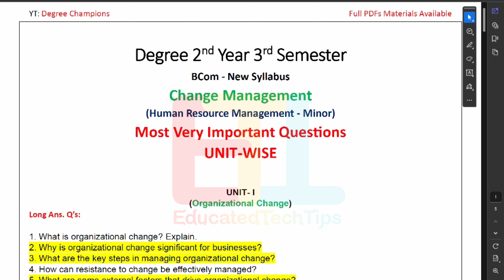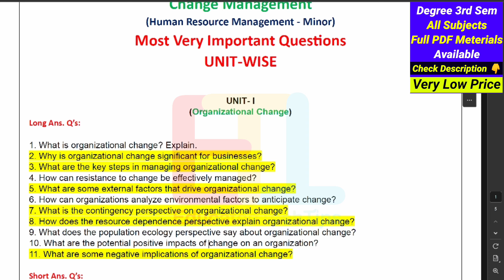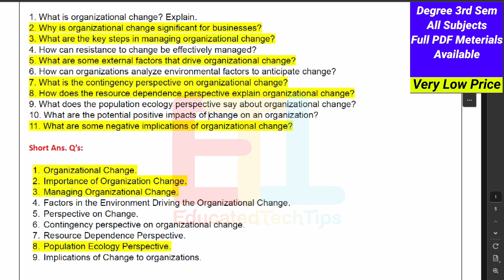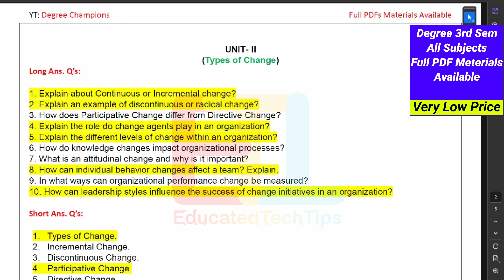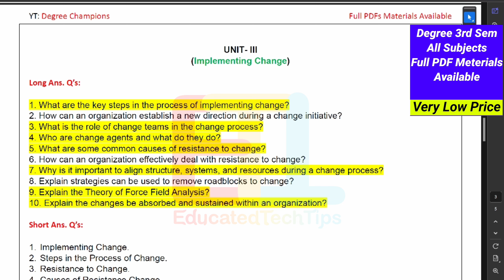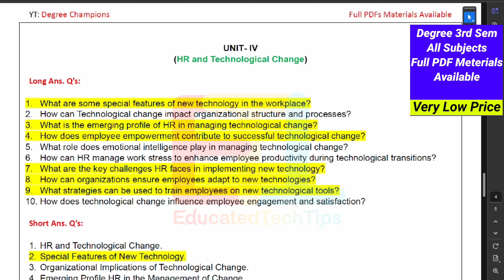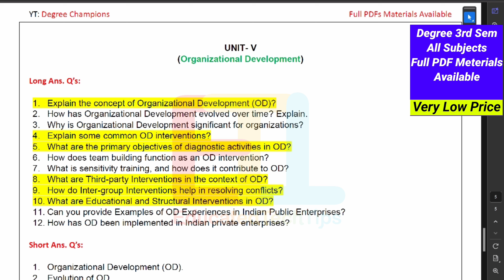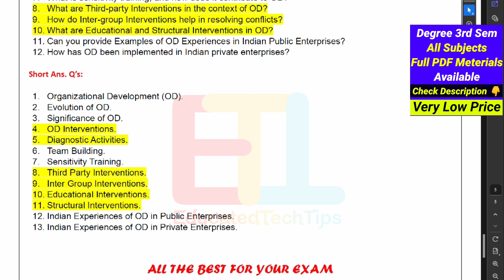Degree Semester 3 - Change Management Most Important Questions UNIT-WISE Weightage UGExam2024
Degree Semester 3 - Change Management Most Important Questions UNIT-WISE Weightage UGExams Minor

For PDFs Contact Day Time Only 👇

9am To 9pm సమయం మధ్యలోనే contact చేయండి

3sem Important questions Unit-Wise
3rd sem Important questions unit wise
new syllabus All Subjects Question Papers
Degree Question Papers new Question Papers
2024 Degree Guess Papers Question papers
3rd sem All Courses new Question papers
Core Subjects Question papers

latest video on YouTube
3rd semester previous year question papers
3rd sem degree exams
degree second year
degree 2nd year previous year question papers
2nd year